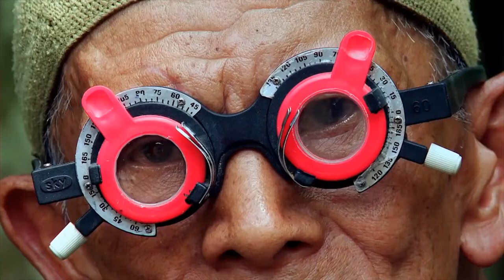Camp Massad - Maccabia 1/16 - The Oscars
Camp Massad Hatsagah from Ploogat Malchut (Royalty)

For more information about Camp Massad Manitoba, visit us at campmassad.ca